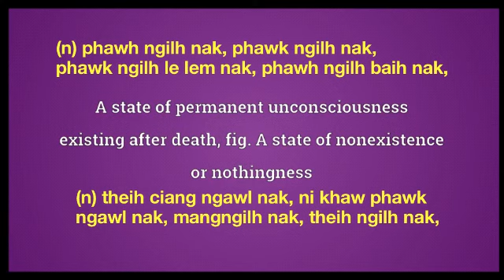Oblivion meaning in English Ngawn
Oblivion = (n) phawh ngilh nak, phawk ngilh nak, phawk ngilh le lem nak, phawh ngilh baih nak,(n) theih ciang ngawl nak, ni khaw phawk
ngawl nak, mangngilh nak, theih ngilh nak,